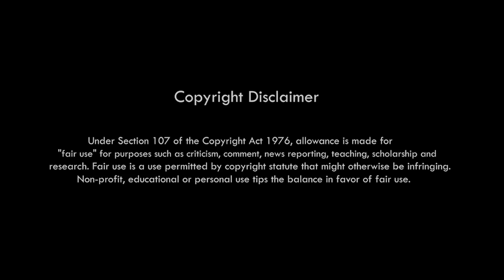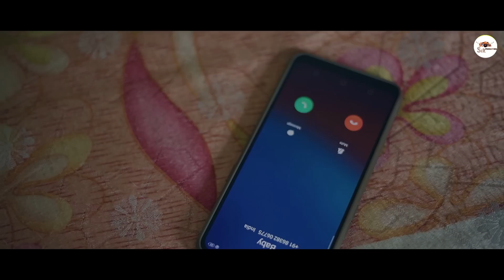Kamunthi | Karbi Album Video 2021| Official Release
Album Title

Cast : Prince Engleng & Lily Rongpharpi

Singer : Prem Terang &

Lyrics:PremTerangdili

Mixing and mastering;Dr.Utpal Phukan

Costume : Amphu Tissopi

Direction : Jorson Bey

choreographer : Hanri Rongpipi

M.U.A. : Hanriso Rongpipi

Producer : Prima Teronpi

Supporting actress : Merina Rongpharpi

special thanks : Song Bey , Tenis Teron & Sonjit Ronghang